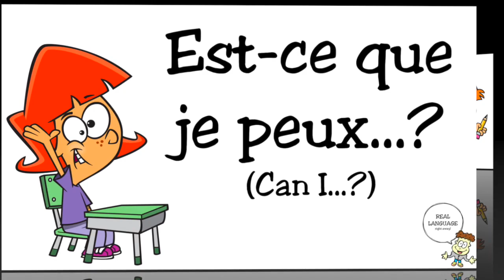Est-ce que je peux...? RLRA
Asking for permission in French is a great skill to have!  This fun chant goes along with conversation 3a of the unique REAL FRENCH tout de suite program.